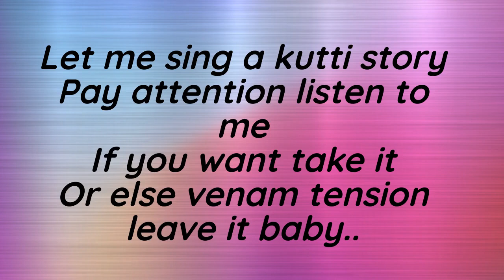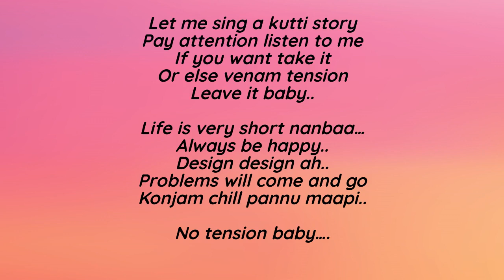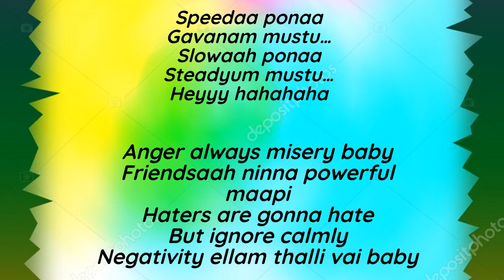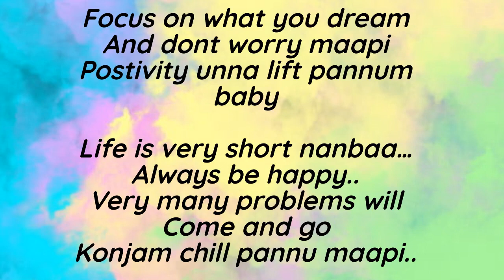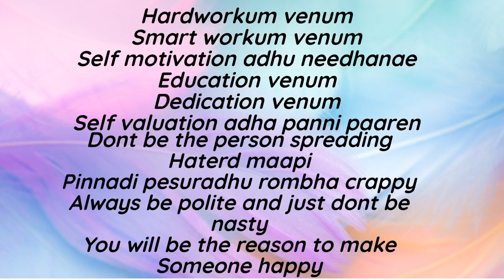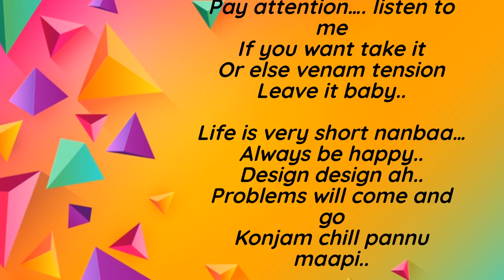Kutti story song with lyrics❤️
Hello guys...
In this video you will see Kutti story song with english lyrics in my editing...